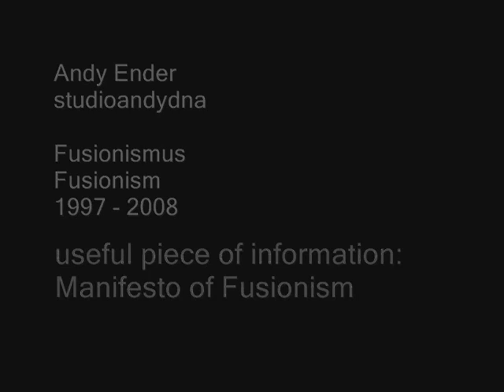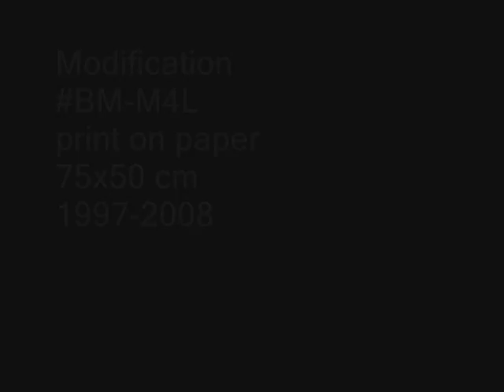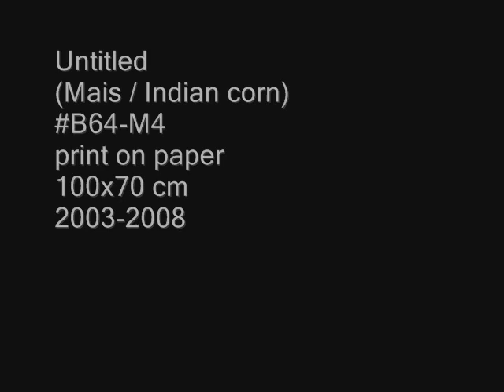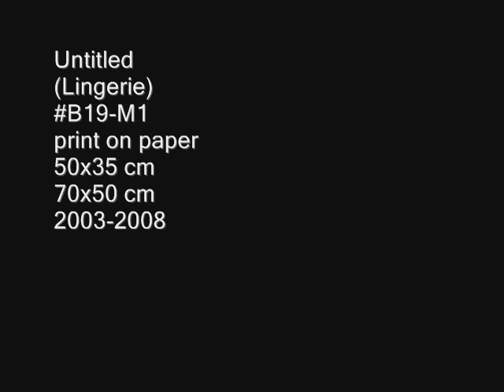Fusionism | Fusionismus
Prints of Fusionism.
Fusionism Art Movement.
Useful piece of information:
Manifest of Fusionism.

All art works are sold.

studioandydna, Switzerland